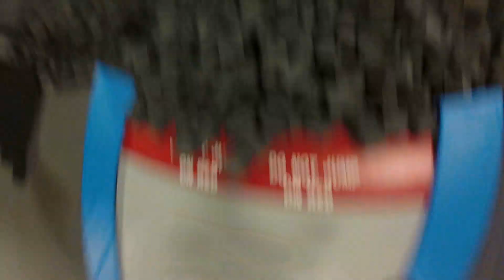Get Air Salem trampoline park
went to jump at get air Salem and had a good time. filmed with a gopro. thanks to get air Salem.